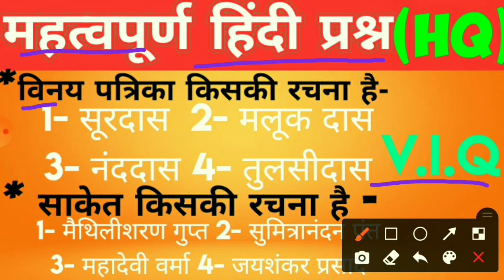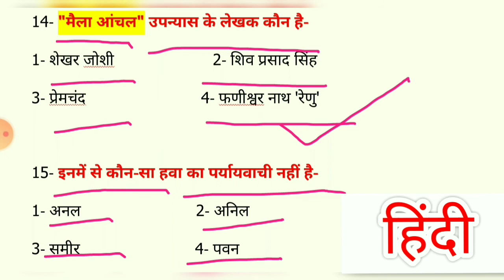महत्वपूर्ण हिंदी प्रश्न (Important Hindi Questions)For - SSC,UPP, SI ,Railway etc.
V_I_Q महत्वपूर्ण हिंदी प्रश्न (Important Hindi Questions)For - SSC,UPP, SI ,Railway etc.

आपको यहां Exam से Related सारी जानकारियां मिलेंगी जैसे कि.. यूपीपी(UPP) ,SSC, रेलवे(Railway) , एनटीपीसी(NTPC) , ग्रुप- डी(Group-D) etc.यहां आपको Trick के साथ-साथ अच्छे तरीके से Questions और Answers बताए जाते हैं और आपको समझाया जाता है |